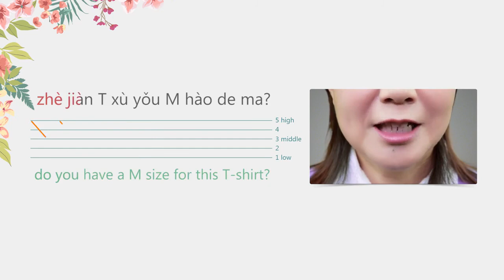สอนภาษาจีนกลาง Shopping EP.6-66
สอนภาษาจีนกลาง Tsinghua Chinese: Start Talking with 1.3 Billion People

Thai MOOC
โครงการมหาวิทยาลัยไซเบอร์ไทย (Thailand Cyber University)
กระทรวงการอุดมศึกษา วิทยาศาสตร์ วิจัยและนวัตกรรม